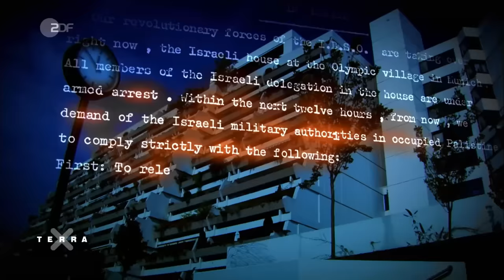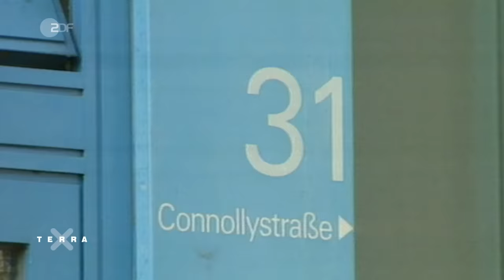Münchner Olympia-Attentat 1972 - 5 Fehler | Terra X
1972 erschüttert ein Terrorakt die Olympischen Spiele in München. Die israelische Sportmannschaft wird von palästinensischen Terroristen überfallen. Die Geiselnahme endet in einem Desaster. Hätten die deutschen Behörden das Fiasko verhindern können? Sicher ist, dass mindestens fünf fatale Fehler begangen wurden.
Nach den Olympischen Spielen in Nazi-Deutschland 1936 sollten die Spiele in München keine Erinnerung an diese Zeit aufkommen lassen, deshalb waren die Sicherheitsvorkehrungen bewusst dezent gehalten. Allerdings hatte sich die Gefahrenlage durch palästinensische Terroraktionen auf deutschem Boden und der Bildung der RAF massiv verschärft.
Nach der Geiselnahme wurde vergessen, den Terroristen den Strom abzustellen. Da der Terror live im Fernsehen übertragen wurde, konnten die Geiselnehmer im Fernsehen die Maßnahmen der Polizei verfolgen und entsprechend reagieren.
Eines der größten Probleme war aber die Kommunikation. Niemand hielt die Fäden in der Hand. Es gab zu viele Krisenstäbe, die nicht oder unzureichend miteinander kommunizieren. Die Folge war ein einziges Chaos. Verschiedene Befreiungsversuche misslangen. Am späten Abend des 5. September wird den Terroristen mit ihren Geiseln freies Geleit zugesichert – nach 12 Stunden Geiseldrama. Sie werden per Hubschrauber zum Militärflughafen Fürstenfeldbruck gebracht, von wo aus sie nach Kairo weiterfliegen wollen. Bei dem erneuten Versuch, die Geiseln zu befreien, kommt es am Flughafen zu einem Feuergefecht mit den Geiselnehmern. Alle neun Geiseln werden ermordet.
Als die Öffentlichkeit Stunden später davon erfährt ist es ein Schock und man fragt sich, wie es mit den Olympischen Spielen weitergehen soll. Es kommt zu einer fragwürdigen Entscheidung: „The games must go on“.

//Kapitel//
00:00 Intro
00:24 1. Mangelnde Sicherheitsvorkehrungen
03:50 2. Vor den Augen der Welt
06:17 3. Kommunikationschaos
08:18 4. Missglückte Zugriffe
12:09 5. The games must go on

//Team//
Autor: Martin Tönnessen
Schnitt: Lisann Schmeing

UNSERE QUELLEN und weiterführende Links:
Sven Felix Kellerhoff: Anschlag auf Olympia – Was 1972 in München wirklich geschah, Darmstadt 2022
Eva Oberloskamp: Codename TREVI. Terrorismusbekämpfung und die Anfänge einer europäischen Innenpolitik in den 1970er Jahren (Quellen und Darstellungen zur Zeitgeschichte, Bd. 111), München 2016.
Podcast „Himmelfahrtskommando – Mein Vater und das Olympia-Attentat“ (Bayern 2, 2022), Abrufbar in der ARD Audiothek

Dieses Video ist eine Produktion des ZDF, in Zusammenarbeit mit Gruppe5.

Mehr Infos über das Attentat in München 1972 und die Folgen findet ihr hier ➡️➡️➡️